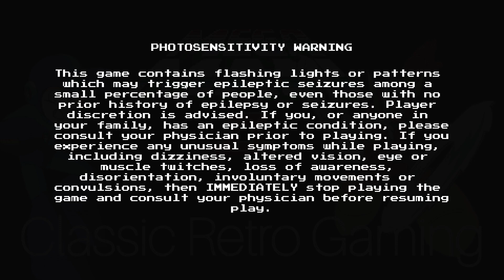Mega Man 2 Flash Man Level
Full playthrough of Mega Man 2 Flash Man level for original Nintendo (NES).